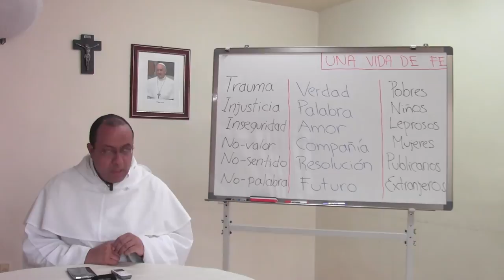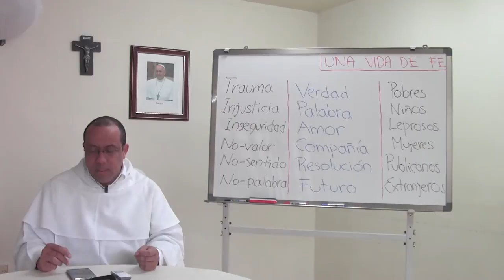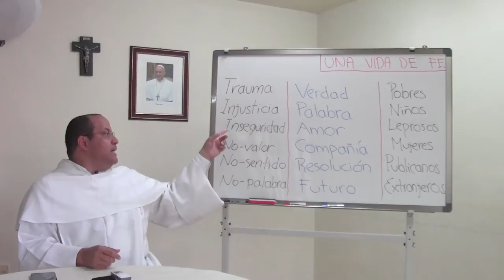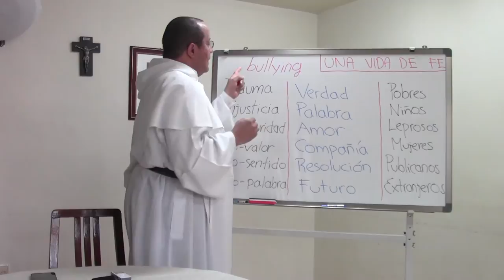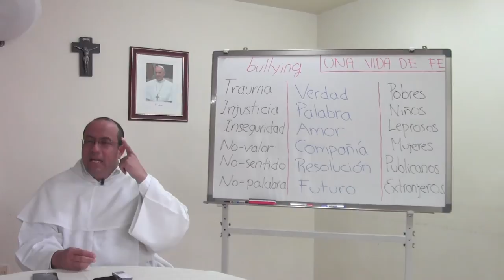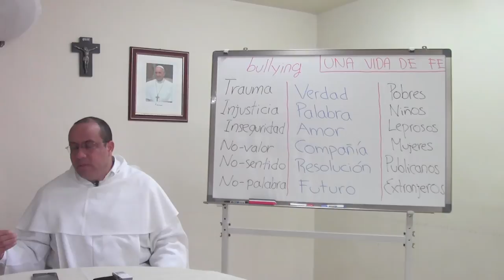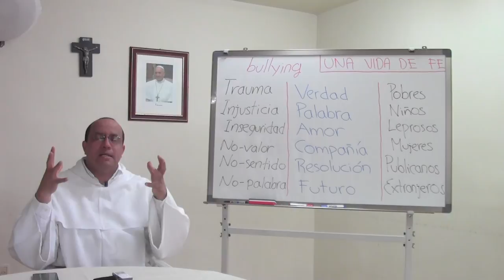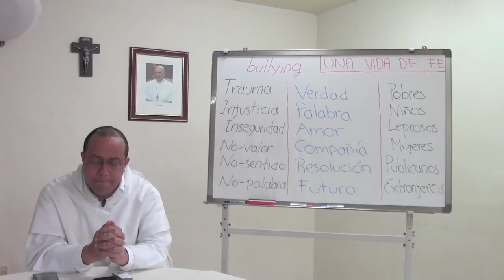Qué es ser cristiano, 07 de 16, Descripción general de los procesos de sanación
Tema 7 de 16: Descripción general de los procesos de sanación

* Debilidad, dolor y decaimiento: tres señales propias de la enfermedad física. Las encontramos también en la sanación interior.

* ¿Qué cosas producen daño interior? Traumas, injusticias, inseguridad; sentirse no-valorado; no encontrar un propósito en la vida; percibir que la propia palabra u opinión no importa.

* ¿Cuál es el camino ordinario de la sanación? Empieza por el encuentro con la verdad, es decir, el reconocimiento de que hay un problema y de que necesitamos ayuda. A partir de ese comienzo viene un proceso que implica dejarse iluminar por la Palabra, y recibir con gratitud y apertura el Amor de Dios. Necesitamos luego ser acompañados, y tomar resoluciones que nos permitan mirar más hacia el futuro y menos hacia el pasado.

* Cristo hace brillar este ministerio sobre todo para aquellos que están en lo que el Papa Francisco llama las "periferias existenciales": pobres, niños, leprosos, mujeres, publicanos, extranjeros.